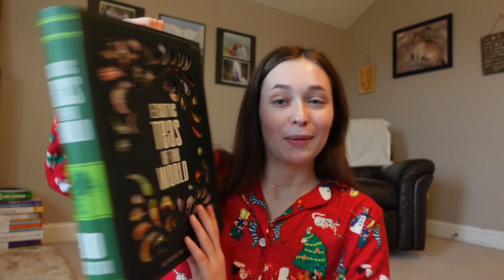WHAT I GOT FOR CHRISTMAS 2022 | College Nursing Student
What I got for Christmas 2022 Hey everyone! I hope you guys had a Merry Christmas!
I am in Nursing school, and I'm sharing my journey to becoming an RN!

FAQs:
What is your religion? I am a Christian! My favorite verse is Numbers 6:24
What's your channel about? Nursing, College, and Lifestyle